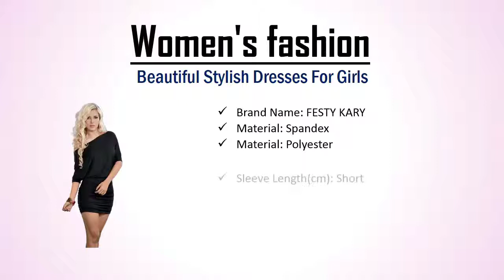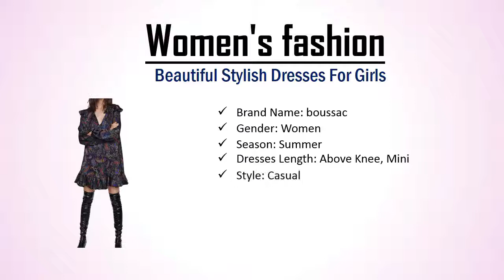Top 5 Beautiful Stylish Dresses For Girls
dresses online from the trendy range of casual dresses, formal dresses, maxi dresses & western dresses in various sizes from the top brands at Best2free YouTube channel free update.Explore stylish trendy latest collections of womens party dresses in various types, any designs & any color.